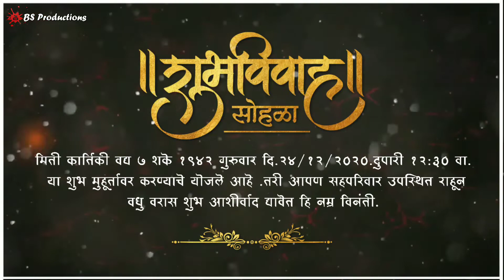Digital Indian Wedding Invitation Video|| Free & Blank Template Download || 2020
Hello, Friends अगर आप मुझसे कोई भी वीडियो बनवाना चाहते हैं तो उसके लिए आपको कुछ Pay करना होगा.